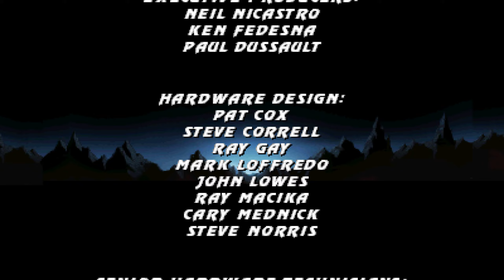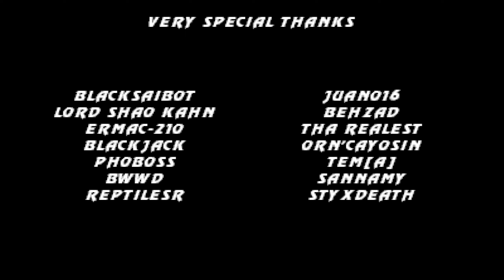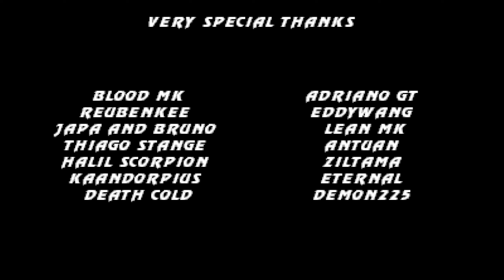Mortal Kombat Project - MKP New Tag Battle Jax Kabal Retro Fighting Game Session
Mortal Kombat Project is a M.U.G.E.N project which focuses on Mortal Kombat. The game has undergone several revisions, including a revision that made this game almost completely different from the original game. Since it's first release, the game has improved in many ways, such as improving the game engine and adding additional characters that either appeared in later Mortal Kombat games or are based off already existing Mortal Kombat characters, such as Human Cyrax.

The game is currently at 4.1; version 5.1 was originally planned for a 2009 release, but the project has apparently been discontinued since then. In the absence of an official update, Mortal Kombat Project has since served as the basis for several other Mortal Kombat-inspired full-game projects, with most of them being direct modifications of the original game.